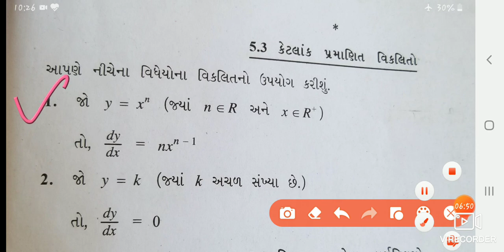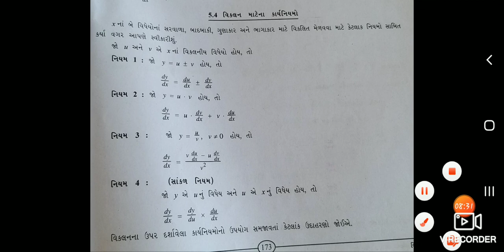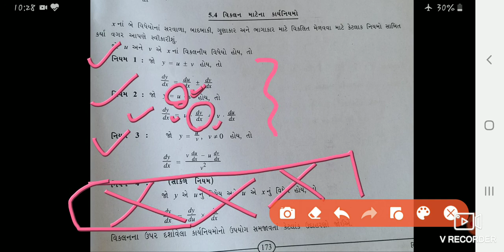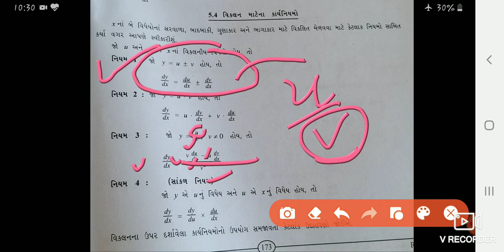std 12 stat / part 2 / ch 5 / lectur 2